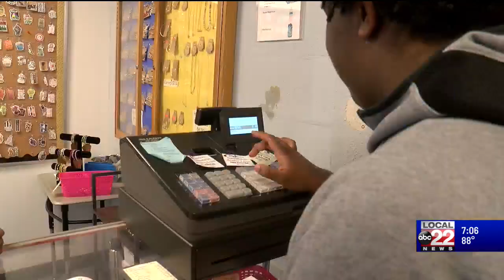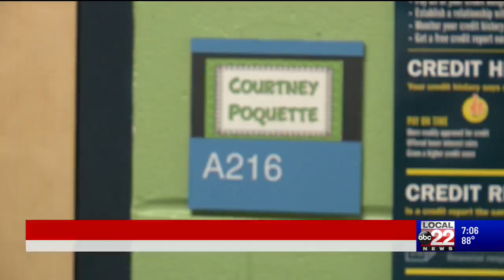Winooski students take a mandatory financial class